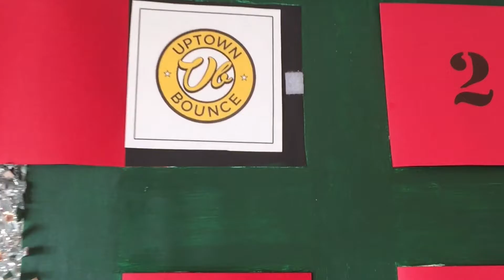12 Days of Christmas: Day 6!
Find out who won day 6 of the Kiwi Tennis 12 Days of Christmas!